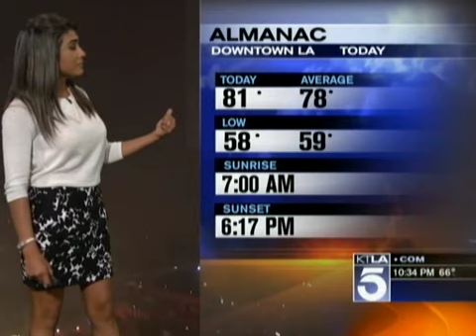Vera Jimenez - Short skirt KTLA (10-17-11)